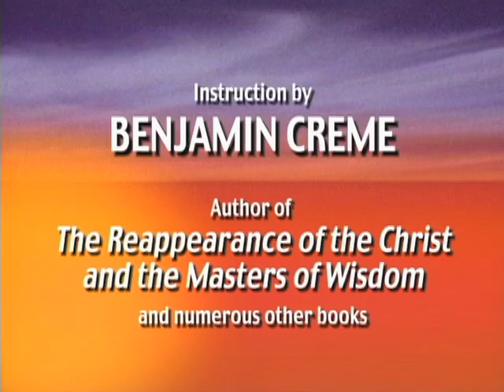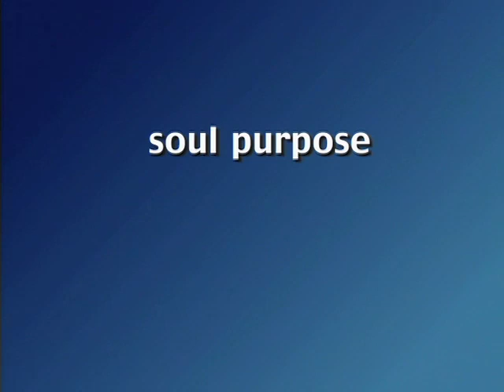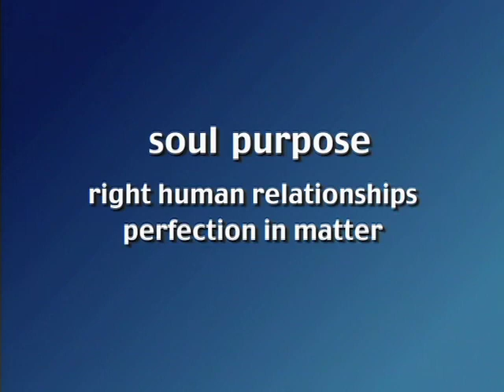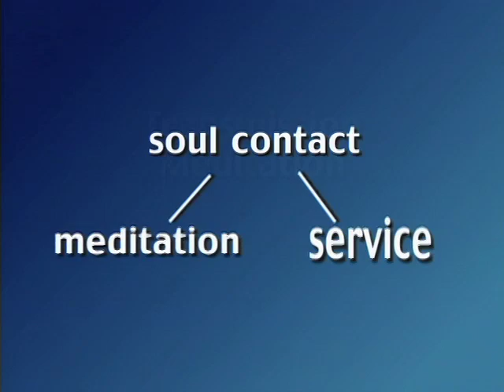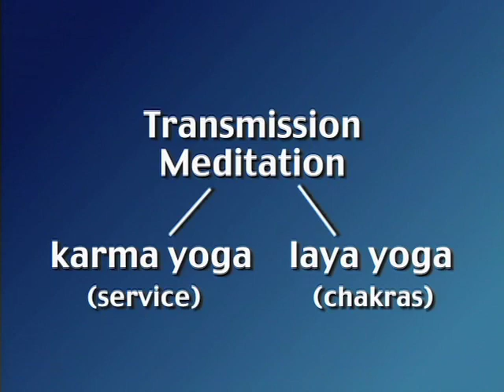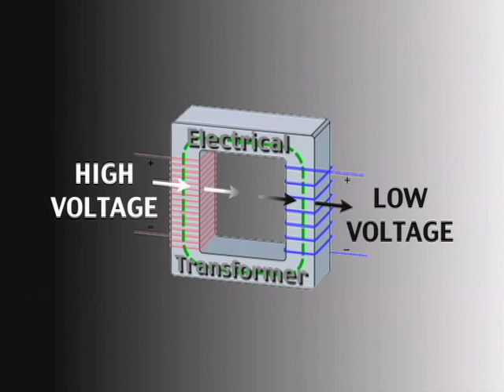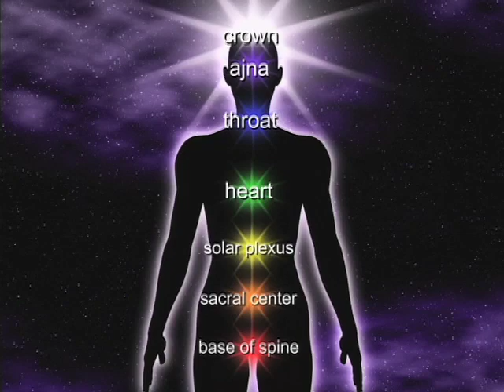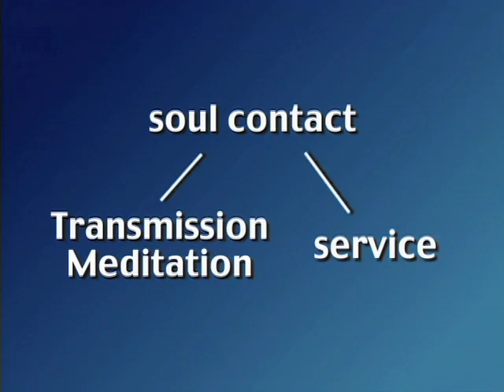Part II: Transmission Meditation - A New Age Service - INSTRUCTION (1 of 2)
This video was originally posted August 12, 2011

Transmission Meditation is a form of group meditation which "steps down" spiritual energies from the Hierarchy of Masters. This transformation benefits the world and at the same time accelerates the personal growth of those who participate in a Transmission Meditation group.

In Part II of the interview series Mr. Creme explains why people are drawn to meditation, discusses its purpose, and gives specific instruction in the technique of Transmission Meditation.